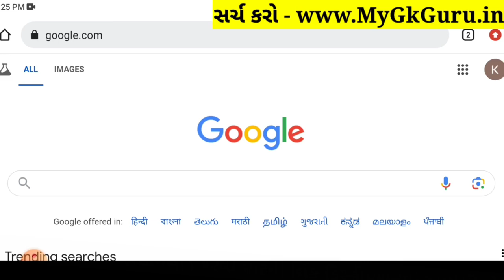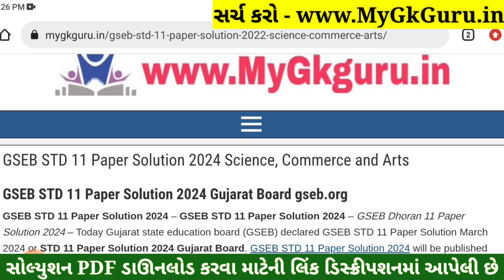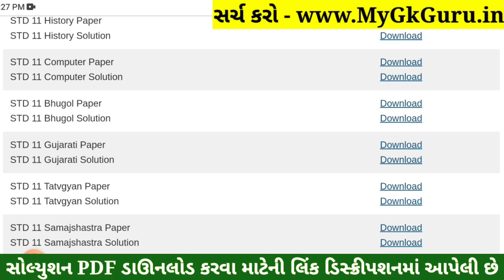STD 11 Gujarati Paper Solution 2024 50 Marks, STD 11 Gujarati First Exam Paper Solution 2024 October